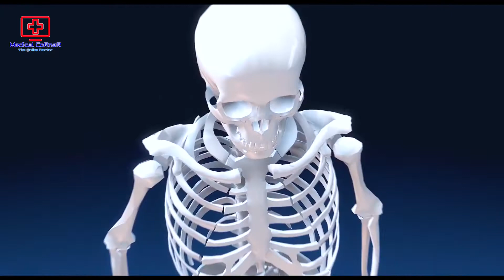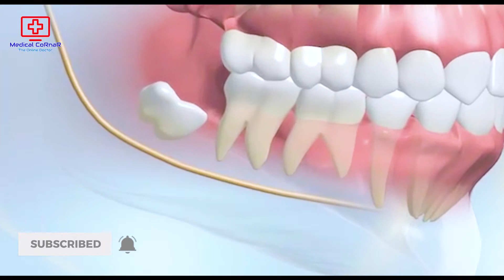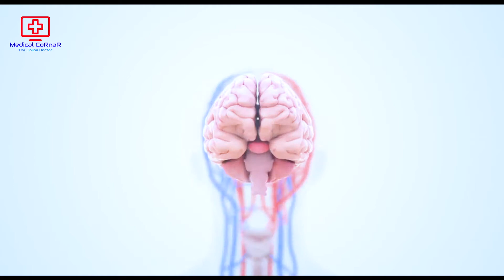মানব শরীর সর্ম্পকে ১০টি অবিশ্বাস্য ফ্যাক্ট | 10 Incredible facts About The Human Body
in this video, I have shown 10 Incredible facts About The Human Body.

এই ভিডিওতে আমি দেখিয়েছি মানব শরীর সর্ম্পকে ১০টি অবিশ্বাস্য ফ্যাক্ট।
Video Sections:
0:00 - Introduction
0:13 - fact-1
0:30 - fact-2
0:43 - fact-3
0:54 - fact-4
1:04 - fact-5
1:17 - fact-6
1:34 - fact-7
1:48 - fact-8
2:01 - fact-9
2:20 - fact-10